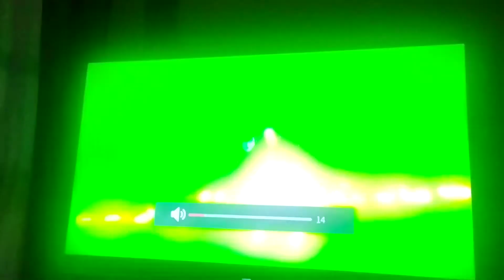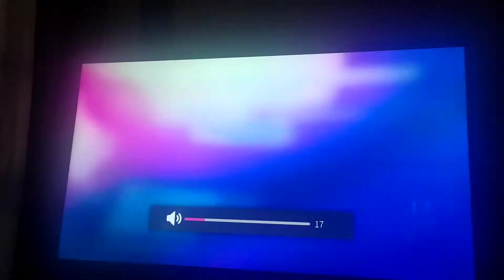Hotel Transylvania hoy te veremos Florecer